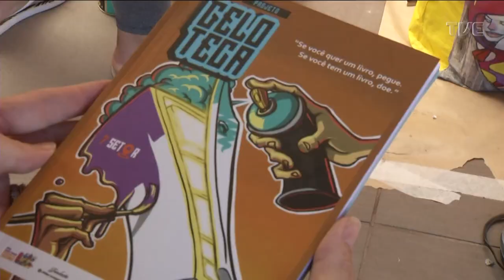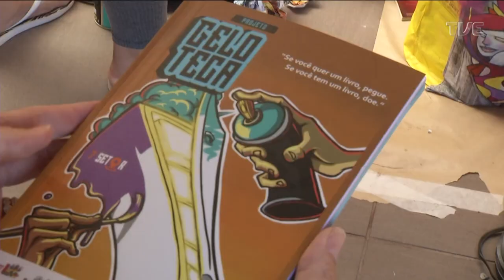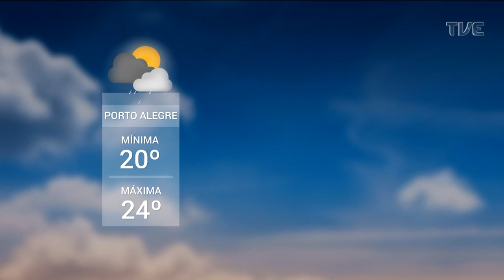Redação TVE | 18h30 - 10/03/22